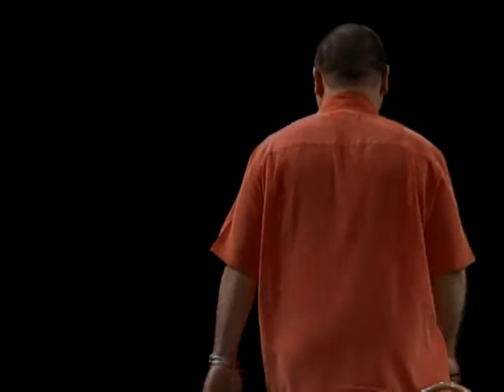Lolo No Ka Oi [2004] - Lanai Tabura, Ed Ka'ahea(Booga Booga), Augie Tulba, Da Braddahs, & Mel Cabang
Lolo No Ka Oi. Historical Hysterical.The best of Hawaii's comedians.

Lanai Tabura, Ed Ka'ahea, Augie Tulba, Tony Silva & James Roche (Da Braddahs & Friends), Mel Cabang.

Two-hour live show at the Sheraton Hotel, Waikiki.